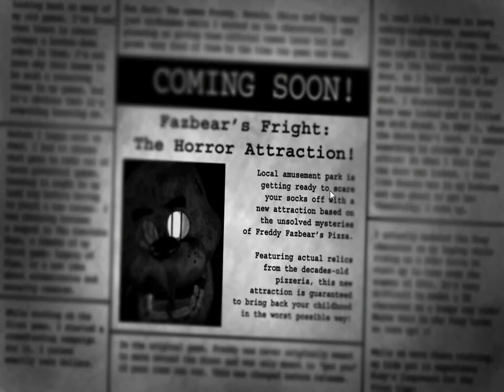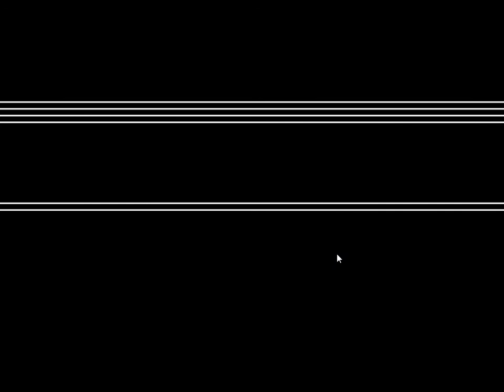Five Nights At Freddy's 3 Ep.1 ! Fazbear Fright Opened ! Noaptea 1 !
Tutorial prima noapte
In prima noapte nu trebuie sa faci mai nimic , doar sa te uiti pe camere . Atat . ACEST JOC SE JOACA LA VOLUM MAXIM !